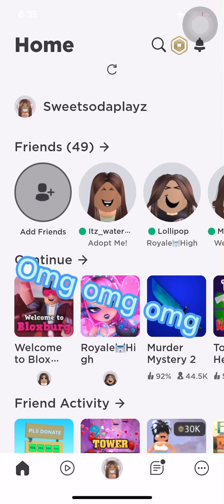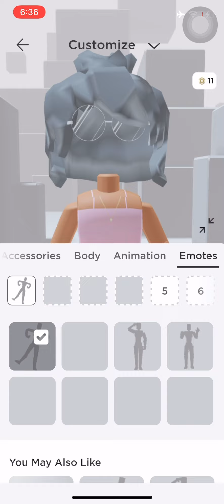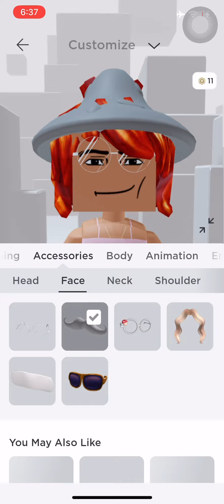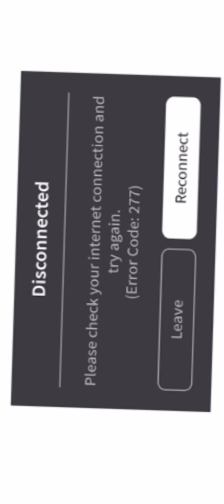POV:you hacked my Roblox account